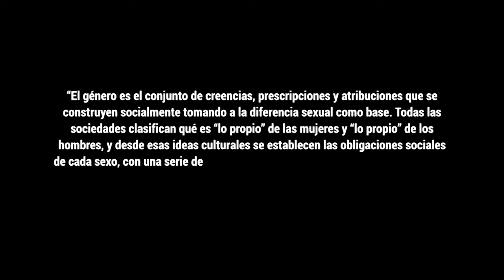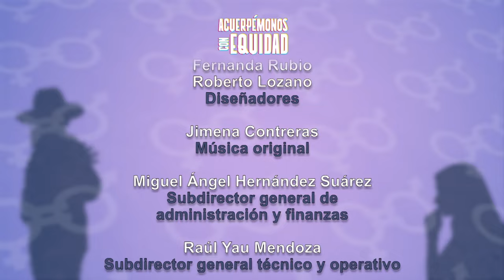Acuerpémonos con equidad | Episodio 2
En este segundo episodio la cineasta Laura Miranda y Perla Ciuk , Titular de Diccionario de Directores del Cine Mexicano ponen en revisión cómo se ha gestado la enorme lucha de las mujeres en la industria audiovisual y cinematográfica para erradicar la discriminación y el encasillamiento de su desempeño, tanto detrás como delante de cámaras, desde que se originó el cine y la TV en México, y cómo ha evolucionado esta búsqueda hasta hoy. Nuestras invitadas cuestionan los roles propios de la narrativa masculina y proponen otra forma cinematográfica de plasmar, el deseo, por ejemplo.